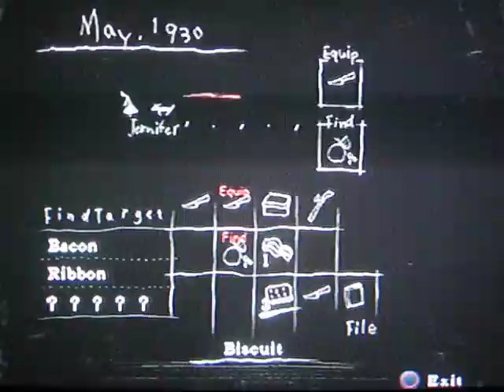Rule of Rose-Sir Peter [Part 5/6]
FINALLY HE IS DEAD!
BITCH U DESERVE 2 DIE!